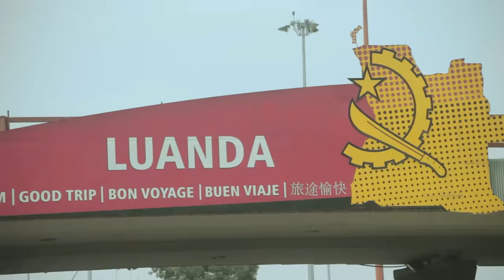SÉKETXE - BULOCO (Video Oficial)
LETRA - MURTALHA, DJAMBA, KOKAÍNA PRETA, BANZELO, LAYFADO, RASGADO
PRODUÇÃO MUSICAL - SMASH MIDAS
PRODUÇÃO EXECUTIVA - CELSOMIGUEL pela @ChasingDreamsTv
Captação - Chasing Dreams Studio Por Smash Midas
Mixed & Mastered by - Loperaz Neto At Samlopez Music Group
Video Directed by  -  Wilson Kamosso
Storyboard by - @seketxe6pretos
Produtora: @ChasingDreamsTv

LETRA / LIRYCS

MURTALHA

ESTENDES A MÃO PRA O TEU CIRÍBA
SEM MEDO DE PERDER O DEDO
NO RELENTO E FORTES CHUVAS
MAS DEUS PROTEGEU NOSSO TETO
É NA VERDADE DESSES BECOS
DESSAS MAIKAS A FUGIR OS BONECOS
TU TENS A MINHA PILHA MEU TROPA E SEMPRE SÊRA ASSIM MEU TROPA
UNS TROPAS SÓ ESTÃO NA MEMÓRIA
OUTROS ESTÃO PRA SEMPRE NO PEITO E JUNTOS SÓ CONTAMOS UMA HISTÓRIA
E NO MEIO DE TODOS SUGA TU SEMPRE DESTE A PILHA MEU TROPA
AQUI SORRIMOS E CHORAMOS MAIS É SEMPRE DO LADO DA TROPA

CORO

MEU PILHA NÚM SUGA MINHA TROPA (ULEEEE, ULEEEEE,ULEEEE)
MO PILHA NÚ SUGA MINHA TROPA (ULEEEE, ULEEEEE,ULEEEE)

DJAMBA

O que é que valeu  a tua corrida se antes do fim voçe se cansou
Nós chamamos isso birita quer colher o que não  semeou
Só Deus  uniu 6 almas numa disseram que a tropa se lavou
Isso é trabalho e fé junto a corda da forca a tropa cortou

MURTALHA
Eles não apagam a luz da gloria nós oramos e o senhor abençoou.

DJAMBA
Hoje quer tá contigo encima nem sabe como isso começou

KOKAÍNA PRETA

Onde há Luz não há escuridão então
Não põe a Culpa  No Vagão
Presta atenção
Eu tou contigo até a hora da morte um culê pra prisão  e outro pra o caixão
Qual é a razão? Viver em vão?
Qual é a Diferença entre Viver e Morrer, é Pura Realidade ou é Mera ilusão?
Só Quê a Realidade nunca Foi Ilusão
Mais a Ilusão É uma Realidade
Do Babulo Aqui
Confundição? É confundir Humildade com Burrice Mas Aqui Na Nguimbi insistem Em Contrariar
E O Pobre come Megalhas do Rico Não Lhe Recompensam mesmo a Trabalhar
Eu também Não Sei
São Tantas Vezes Que Eu Disse essa Frase, Que Ja houve Fases de Mim duvidei
Eu sou imperfeito, cometo erros, mas errando tanto eu muito conquistei
Muito Aprendi, hoje sou tão Eu
Que Tenho coragem de Dizer A Mim Mesmo Me Arrependo dos erros que cometi
E Quando eu Morrer Na Carne meu espírito vai Estar sempre junto A Ti Wy
Quantos Pilhas ficaram no Caminho
É Triste a Dor de Caminharmos Juntos mais la no Buraco Vamos Entrar Sozinhos
Mas não Tem Nada Nu Xtragó (Nu Xtragó)
Lá estava escuro De onde eu Venho (De onde eu venho)
Então Jeová Me Iluminou
Mamoite Hipertensa, filho nas Catanas, Ultimas Tropa Que O Savimbi Deixou
Djamba De Djamba, Murtalha, Layfadão, Banzelo Banzelão, Mó Pilha Rasgadão, me Encontra No Stelão Com Todo Meu Bolão Faruda Scarradão
Homem Faz Magia Wy Deus Faz Milagres
Aqui pra muitos o sol já não Brilha, Estão Mortos em Vida E Para Voltar A Viver Precisamos Morrer
Então...
Nós Vivemos como Fênix Pra Ressuscitar Nesses Cantos De Glórias

MURTALHA
Governo Nunca vai ser Justo contigo

BANZELO
Polícias dividem -se entre heróis e bandidos

LAYFADO
Tragédia! É Normal se acostumarmos a isso?

RASGADO
Como Isso É Possível ? É Real Não fictício

DJAMBA
Invejoso Difama diz Temos Feitiço

KOKAÍNA PRETA
Estão a se perguntar como temos feito Isso Porra